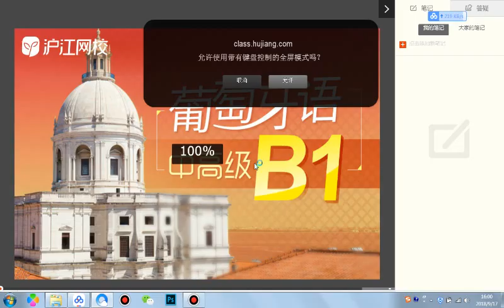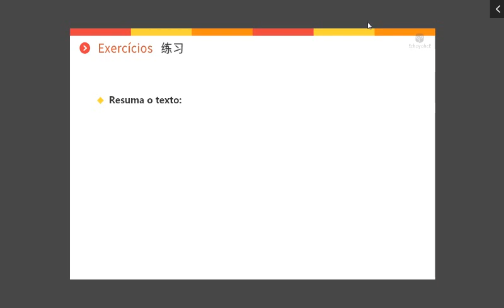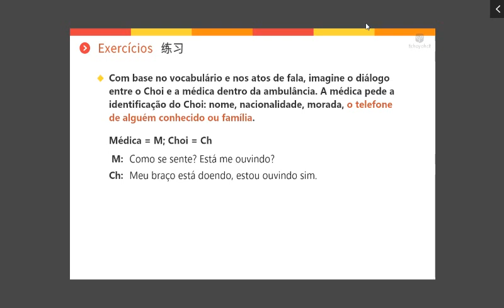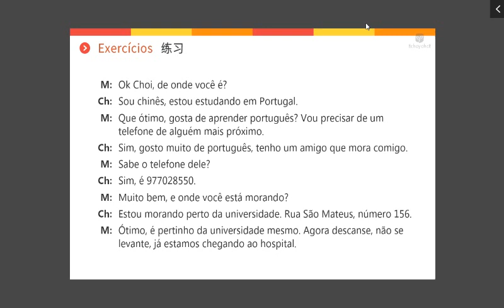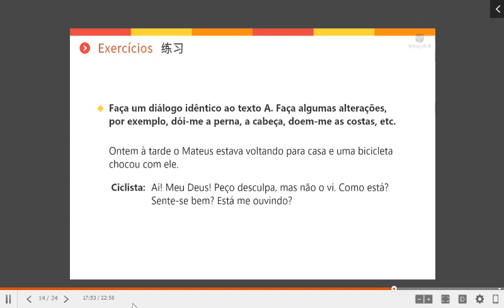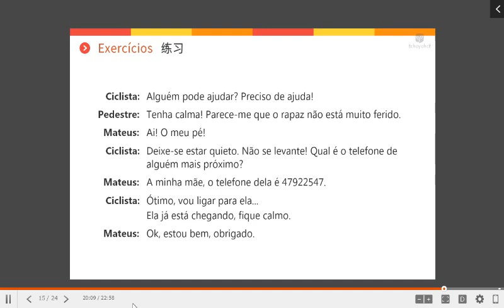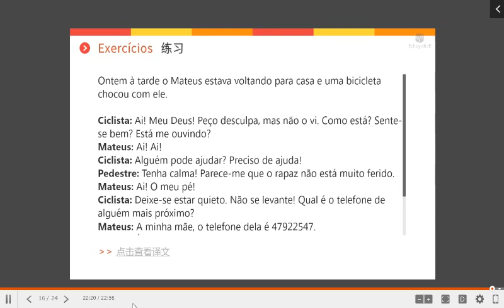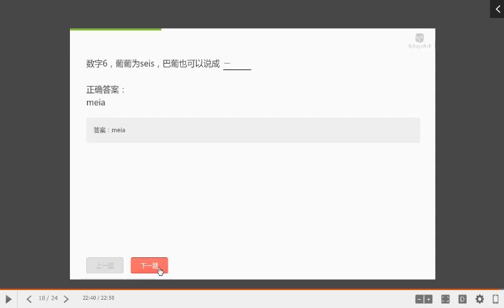葡萄牙语CAPLE A2自学课程163 Unidade 3 Como se sente？ 3.陈述身体或者精神状况